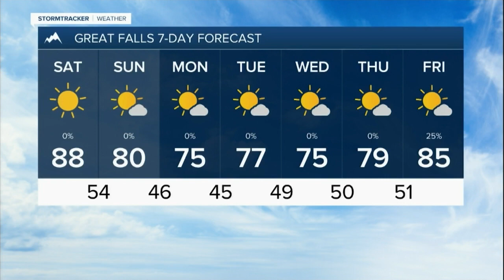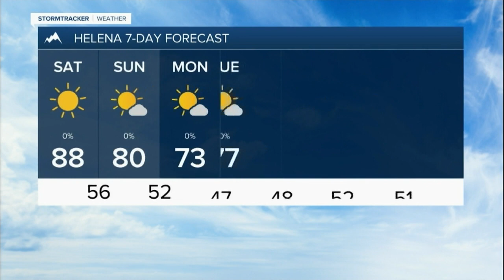Comet NEOWISE visible in Montana skies